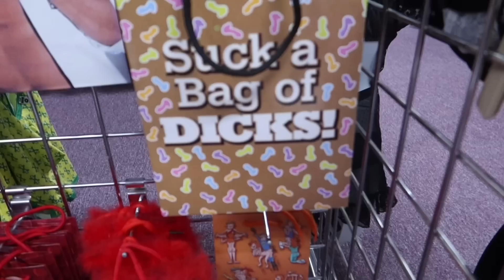VLOG | I SPENT MY WEEKEND LIKE THIS … | BARBIE MOVIE , TRYING BOBA TEA, ADULT STORE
- GRAPHICS| @grahics.byzsimone
- HAIR| @styledby.zsimone

MUSIC |